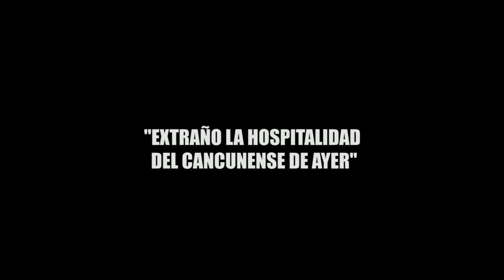"EXTRAÑO LA HOSPITALIDAD DEL CANCUNENSE DE AYER"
DEL PASADO AL PRESENTE; A 48 AÑOS DE HISTORIA Llegó en los noventa atraído por las abundancia laboral, y hoy lamenta la falta de voluntad de las autoridades para sacar a flote a Cancún.